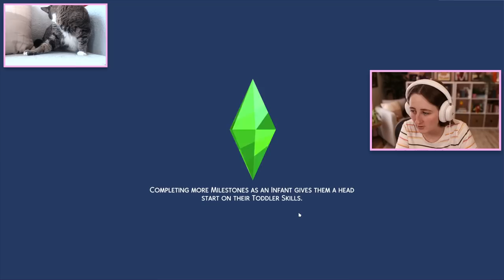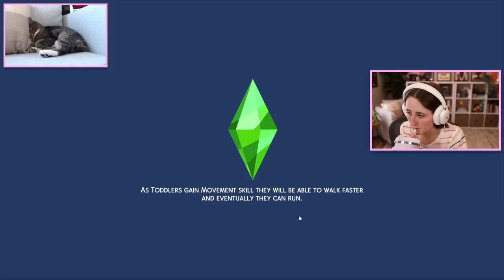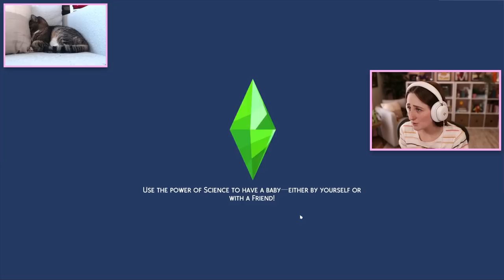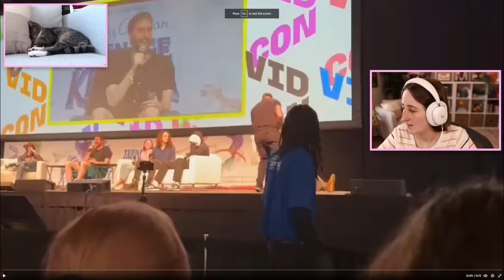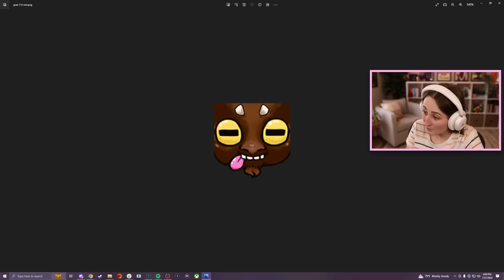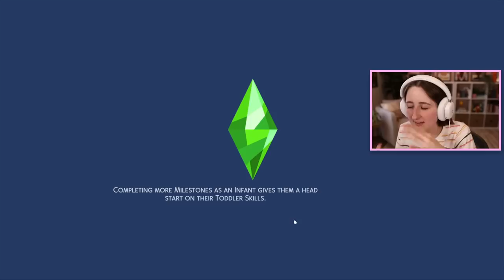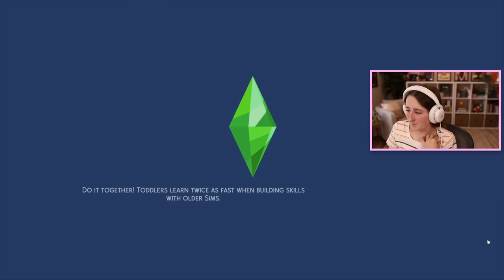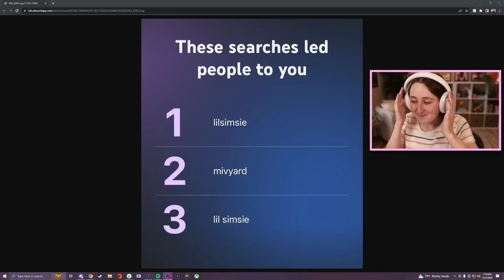RAGS TO RANCHES... and i have a unicorn! (Streamed 7/27/23)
Playing more Rags to Ranches!